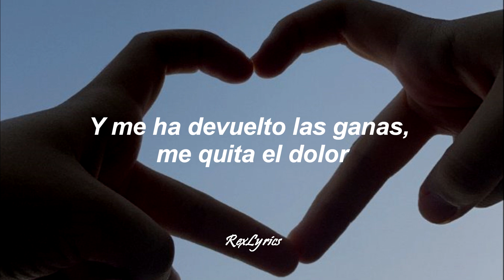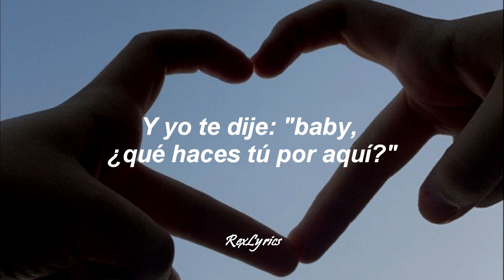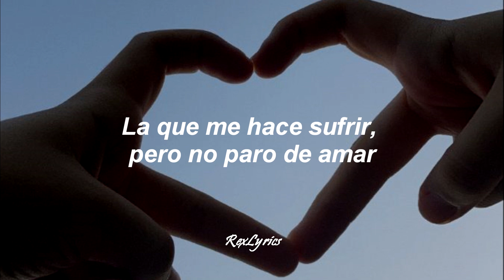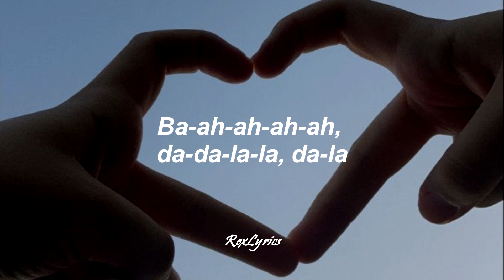Sebastián Yatra - Tacones Rojos (Letra/Lyrics)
Sebastián Yatra - Tacones Rojos

Letra:

Eh, je
Es una voz

[Verso 1]
Hay un rayo de luz que entró por mi ventana
Y me ha devuelto las ganas, me quita el dolor
Tu amor es uno de esos
Que te cambian con un beso y te pone a volar

[Coro]
Mi pedazo de sol, la niña de mis ojos
Tiene una colección de corazone' rotos
La que baila reggaetón con tacone' rojos
Y me pone a volar, la que me hace llorar
La que me hace sufrir, pero no paro dе amar
Porque me hizo sentir quе gané la lotería
Antes de ella no sabía que alguien podía amarme así

[Post-Coro]
Ba-ah-ah-ah-ah, ba-da-da-la, ah
Ba-ah-ah-ah-ah, da-da-la-la, da-la

[Verso 2]
El día que te conocí, lo sentí, me dejé llevar
Me morí, reviví en el mismo bar
Solo entraba para emborracharme, ey
No esperaba enamorarme de ti ni tú de mí, pasó así
Y así empezó nuestra historia, no falla mi memoria
Y yo te dije: "baby, ¿qué haces tú por aquí?"
Así empezó nuestra historia y te llevé pa' Colombia

[Coro]
La que me hace sufrir, pero no paro de amar
Porque me hizo sentir que gané la lotería
Antes de ella no sabía que alguien podía amarme así, yeh

[Post-Coro]
Ey-yeh-yeh-yeh-yeh-yeh, yeh
Cuidadoso entra en tu ventana (Yeh-yeh-yeh)
Cuidadoso empezó a hablar (Yeh)

[Coro]
Mi pedazo de sol, la niña de mis ojos (Oh-oh)
Tiene una colección de corazone' rotos (Oh-oh)

[Post-Coro]
Ba-ah-ah-ah-ah, ba-da-da-la, ah
Ba-ah-ah-ah-ah, da-da-la-la, da-la